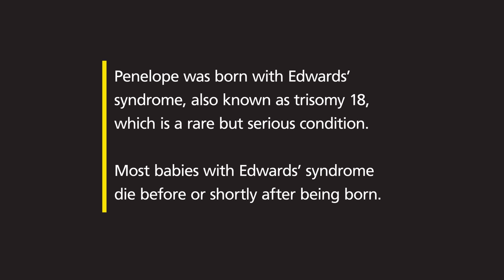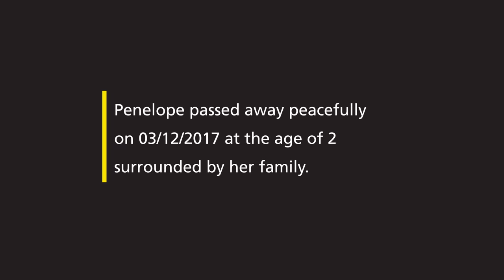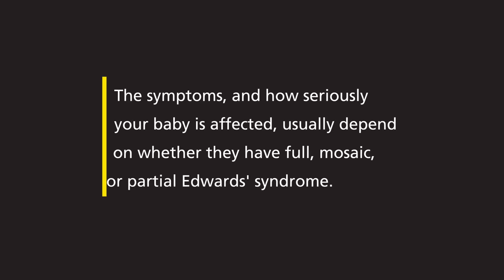What it's like to have a baby with Edwards' syndrome - My Story - Chloe and Penelope | NHS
This video contains sensitive content that some may find upsetting.

In this video, Chloe talks about her daughter Penelope and what it's like to have a child with Edwards' syndrome.

Edwards' syndrome, also known as trisomy 18, is a rare but serious condition.

The symptoms, and how seriously your baby is affected, usually depend on whether they have full, mosaic, or partial Edwards' syndrome.

You can get support and advice from charities such as Soft UK

00:00 - 00:51 Intro
00:52 - 02:09 Penelope's birth
02:10 - 05:32 Life with Penelope
05:33 - 06:39 Life after Penelope
06:40 - 07:42 Advice
07:43 - 09:35 Life now

The views expressed and experiences described by people featuring in our stories are their own, and are not endorsed by us. They may not always reflect current NHS or government guidance.